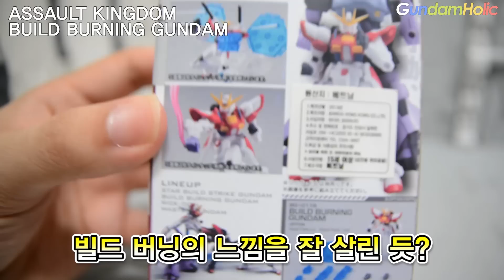[REVIEW] AssaultKingdom 빌드 버닝 건담 - Build Burning Gundam